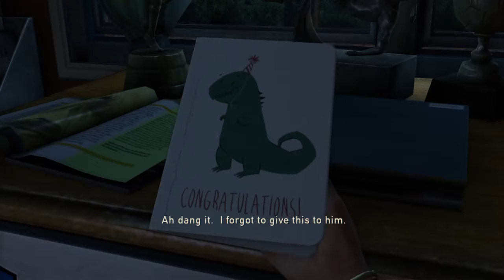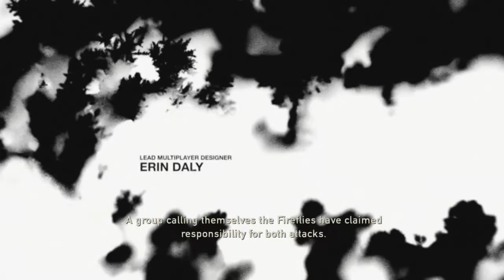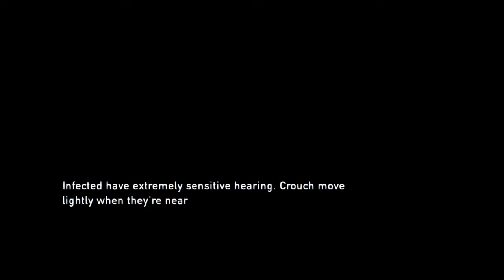Radio Modem plays: The last of us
Welcome to the official Youtube page for Modem - ITU Student Radio.

Online radio by the students of the IT University of Copenhagen